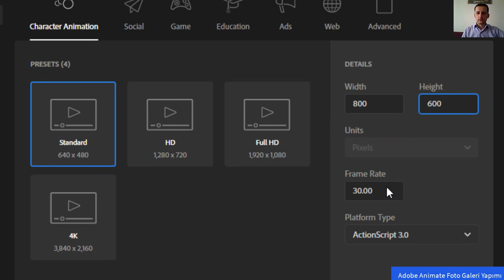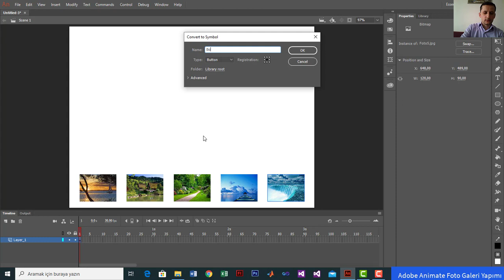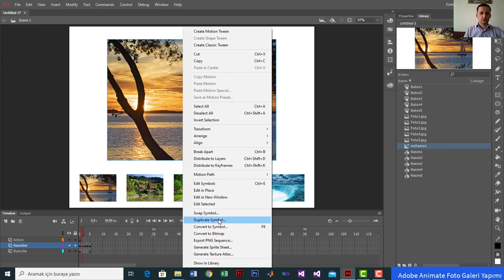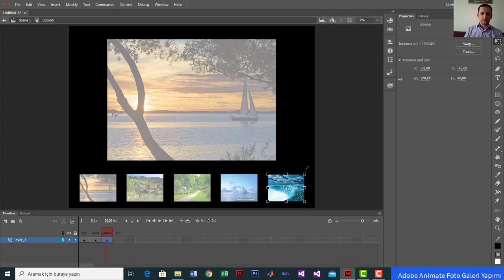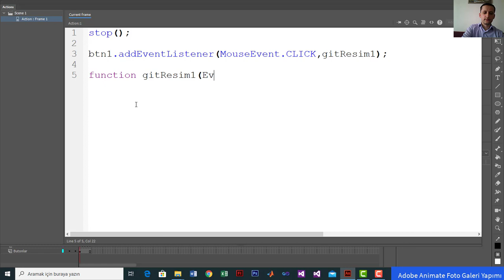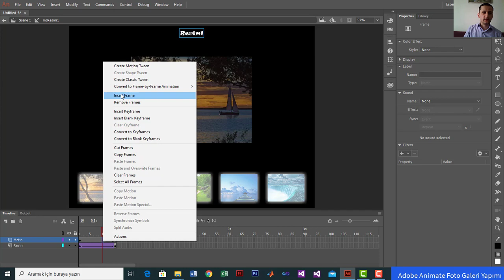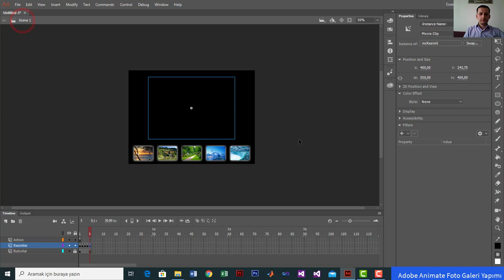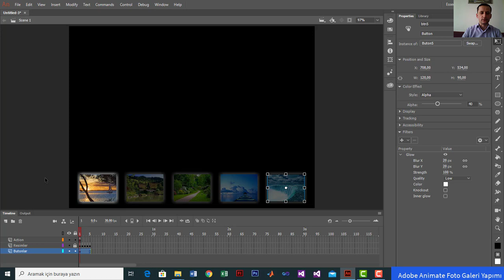Adobe Animate Foto Galeri Yapımı - Grafik ve Animasyon 2 Uzaktan Eğitim Dersleri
Bu video K.Ü KMYO Bilgisayar Programcılığı Bölümünde okutulan Grafik ve Animasyon-II dersi için Uzaktan Eğitim kapsamında hazırlanmıştır. Adobe Animate ile Foto Galeri Yapımı anlatılmaktadır. Videoda hazırlanan Foto Galeri aşağıda linki verilen Web Site Tasarımı dersinde de kullanılmıştır.